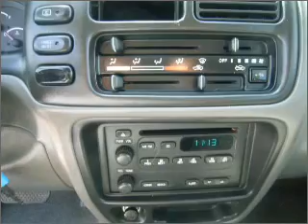2002 Chevrolet Tracker in Pensacola, FL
Frontier Motors
2002 Chevrolet Tracker
Automatic
Mileage:115335